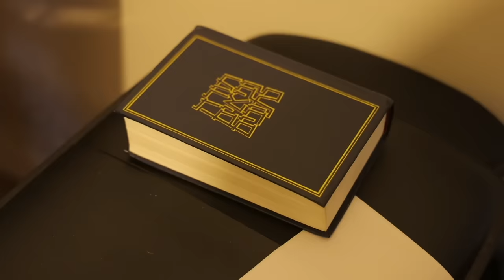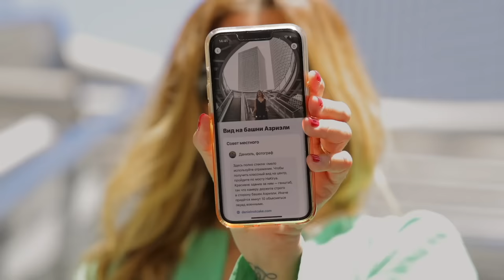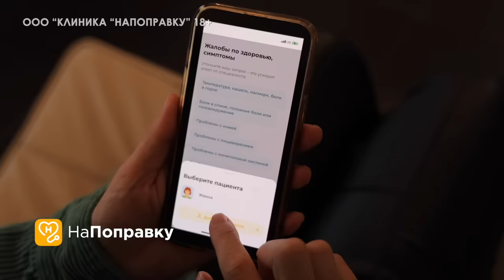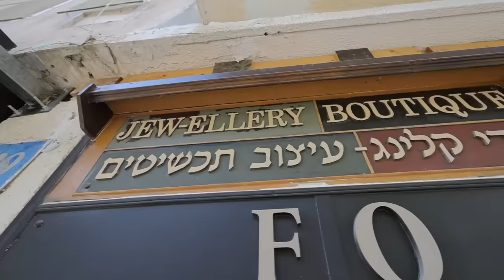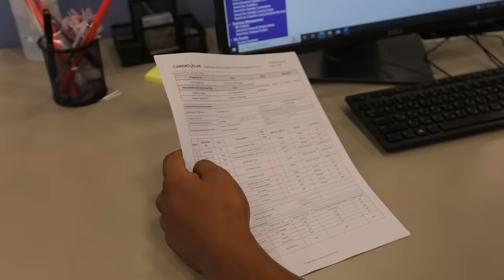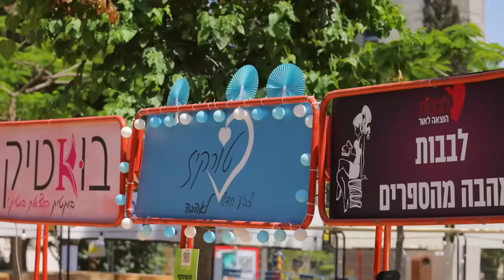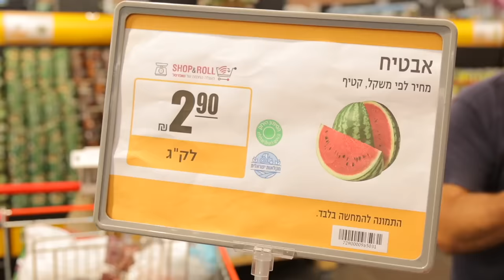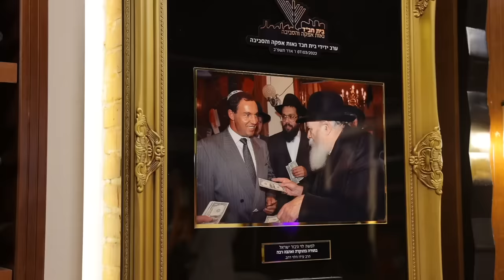Израиль - Тель-Авив | Жизнь других | 20.11.2022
Авторское travel-шоу «Жизнь других»! Серия №5 (7 сезон) – о жизни в Тель-Авиве, Израиль!

Kiwitaxi - заказ индивидуального трансфера из аэропорта или города по всему миру.

00:00 Добро пожаловать в Тель Авив
02:03 Тель Авив - город который никогда не спит
03:06 Национальный спорт местных жителей
04:35 Визит в кошерный и классический рестораны
09:36 Местной климат
11:10 Зарплаты в Тель Авиве
12:33 Визит в компанию которая создаёт клапаны
15:00 Общение с ювелиром и портным
16:10 Анекдоты о мамах
16:50 Посещение местного  офиса и общение с менеджером
21:31 Роды в Израиле
23:50 Детские сады
26:05 Посещение знакомой Ксении и разговор о аренде жилья
29:00 Цены в супермаркете
32:00 Разговор с репатриантами. Цены на недвижимость
37:45 Налоги на покупку машины
38:21 Разговор с бизнесменом Моше Леви. В его музее машин и вина